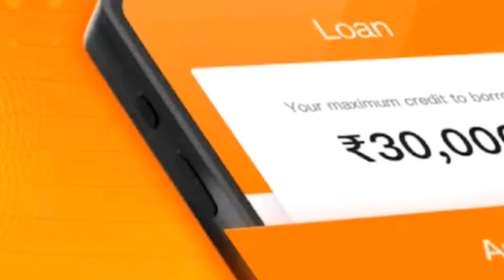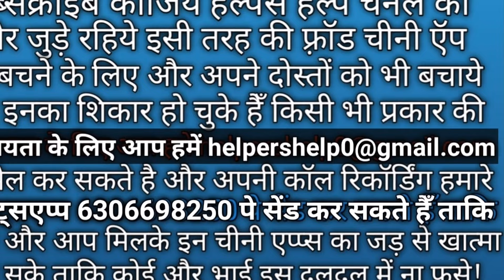Khol Diya Sab Recovery Girl Ne | iCredit | Instant Personal Loan | Call Recording | Helpers Help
Friends Is Channel me jo bhi recording upload ki jati h wo kisi entertainment ke liye nhi h ye isliye upload ki jati h taki jo log inse loan lete h aur jo inki harassment se galat kadam utha lete h suicide kar lete h unme hausla badhane ke liye h aur koi bhai in apps ki daldal me na fase apko jagruk karne ke liye h plz inse loan na le ye apki zindgi apki ijjat ke Saath khelti h! Hum aur aap mil ke in loan Apps ko band kara sakte h dosto bus is ladai me Hume apka Saath chahiye to dosto channel ko subscribe kar lijiye 🙏 aur is video ko share kar dijiye taki jo bhai inse pareshan h unme inse ladne ke liye hausla mile.

We expose the truth about loan recovery app
You'll see how they Threat and abuse the people for loan recovery ...

Please online loan application se loan mat Le

Mera kaam hai aap logo ko online loan application ki sachai se ruburu karana aaj yeh log in fraud application ke daldal me faste ja rahe hai Ho sakta h kal aap bhi na fas jaye.

be aware from these fraud apps

Please kisi bhi online instant personal loan ke chakkar pe na padna yeh ek daldal he jo ke apko Marne pe majbur kr degi

Dosto ye loan apps logo ki jaan ke saath khel rahi unko kam loan high interest pe 7 se 14 din ke liye dete h phir 1 bhi din overdue ho jane pe unke saare contact list pe gandi gandi galiya dete h repayment karne ke liye majboor karte h badnami karte h logo ki ye fraud apps wale so guys plz dont take loan from theese apps.

हमसे जुड़ने के लिए या किसी भी प्रकार की सहायता के लिए लोन से जुडी, रिकवरी एजेंट की हरासमेंट, कॉल रिकॉर्डिंग सेंड करने के लिए हमारे व्हाट्सएप्प और हमारी gmail पे सेंड कर सकते है और दोस्तों plz इन लोन एप्स के लिए कोई अपनी जान के साथ ना खेले हम मिलके इनका सामना करेंगे ये फ़्रॉड कंपनी है सब की सब तो खुश रहो आबाद रहो और अपनी फॅमिली के लिए जियो इन फ़्रॉड एप्स के हरासमेंट में घुट घुट के नहीं मरना हमें लड़ना है एक साथ और उसके लिए हमें आपका साथ चाहिये तो दोस्तों चैनल को प्लीज सब्सक्राइब कर ले और बेल आइकन दबा दे..